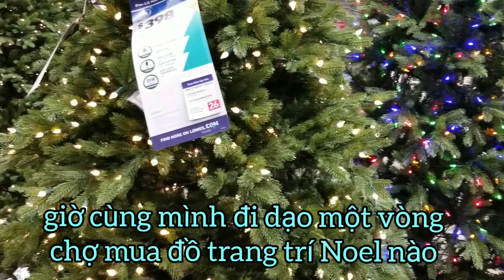Decorating For Christmas || Rộn Ràng Mùa Giáng Sinh 🎄🎄🎄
Music
Jingle Bell
Silent Night
We Wish You A Merry Christmas